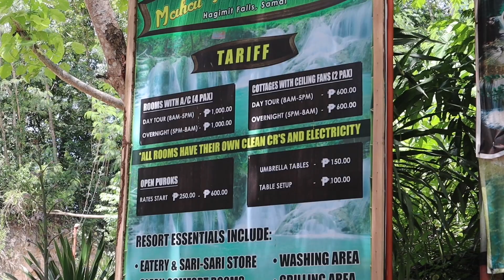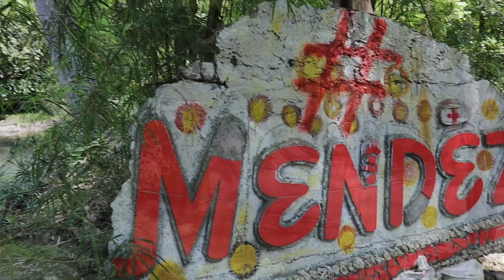BAKIT MASAYA MAG SOLO TRAVEL? | SAMAL ISLAND TOUR PART 2 BUDGET TRAVEL VLOG!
Saan makakarating ang Php750 niyo? Tara na dito sa Samal Island!

Bakit masaya mag solo travel?

1. Ang dami mo makikilala na bagong friends.
2. Ang dami mo matututunan.
3. Mas magiging independent ka.

Madami pa akong ise-share sa inyo sa mga susunod na travel vlogs ko! :)